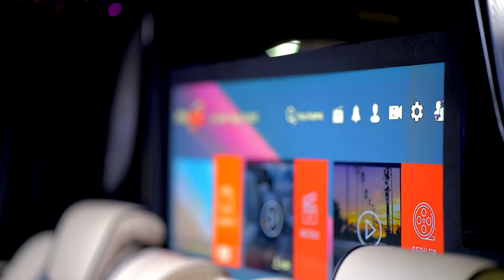Mercedes Benz Vito Vip Design